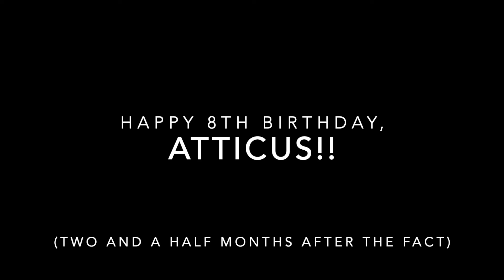Time Flies… The Last 3,194 Days (8th Birthday + a couple months)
To commemorate my son's eighth birthday, I present this video of his first eight years (plus his final seven prenatal months… plus like ten more weeks.)